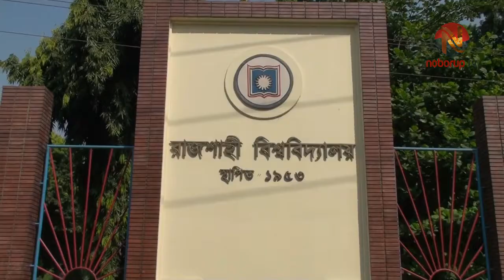রাবি’র ভর্তি পরীক্ষা স্বশরীরে উপস্থিতির মাধ্যমে অনুষ্ঠিত হবে | News of RU admission test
রাজশাহী বিশ্ববিদ্যালয়ে ২০২০-২০২১ শিক্ষাবর্ষে ভর্তি পরীক্ষা স্বাস্থ্যবিধি অনুসরণ করে ভর্তিচ্ছুদের স্বশরীরে উপস্থিতির মাধ্যমে অনুষ্ঠিত হবে।
আজ মঙ্গলবার সকাল ১০টায় শহীদ তাজউদ্দীন আহমদ সিনেট ভবনে অনুষ্ঠিত শিক্ষা পরিষদের ২৫২তম সভায় এই সিদ্ধান্ত গ্রহণ করা হয়। সভায় পরিষদের সভাপতি উপাচার্য প্রফেসর এম আব্দুস সোবহান সভাপতিত্ব করেন।
ভর্তি পরীক্ষার বিস্তারিত পদ্ধতি ভর্তি কমিটি কর্তৃক পরবর্তীতে নির্ধারিত হবে।